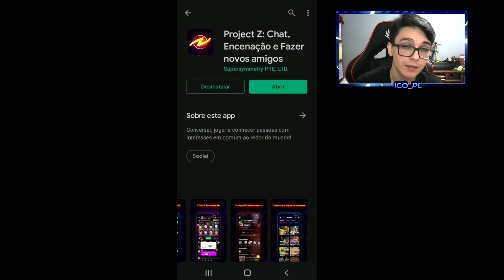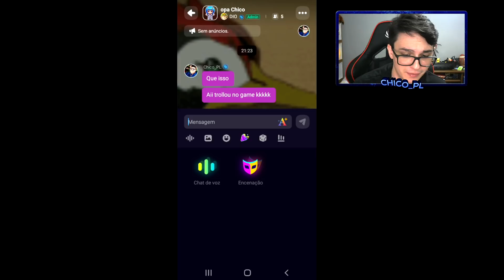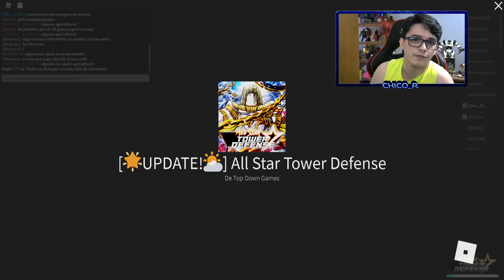MEU NOVO FARM de EXP no INFINITE EXTREME COM DIO 6 ESTRELAS no ALL STAR TOWER DEFENSE !!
📸Instagram;  @chicoplyt